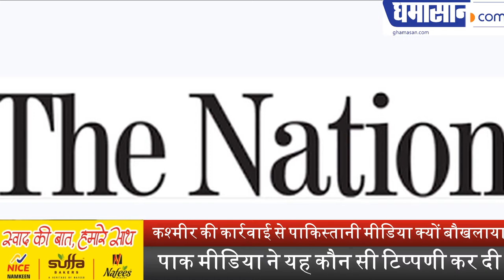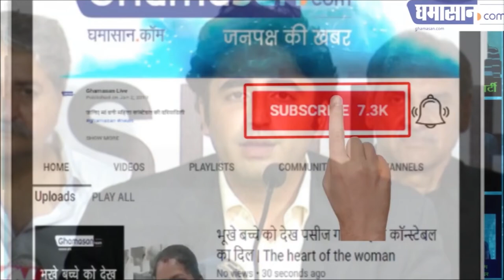कश्मीर की कार्रवाई से पाकिस्तानी मीडिया क्यों बौखलाया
पाक मीडिया ने यह कौन सी टिप्पणी कर दी | Ghamasan News is India's Biggest Hindi news Portal.